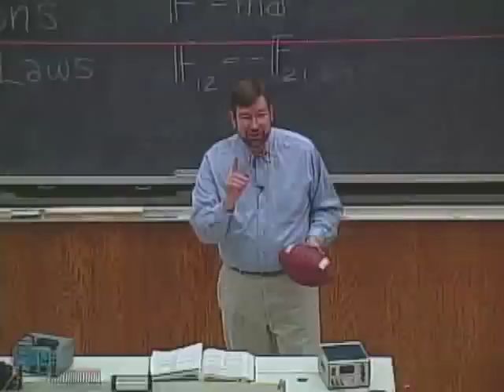Football Physics: Hammer Time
Professor Tim Gay puts his momentum where his mass is to demonstrate Newtons third law of physics.